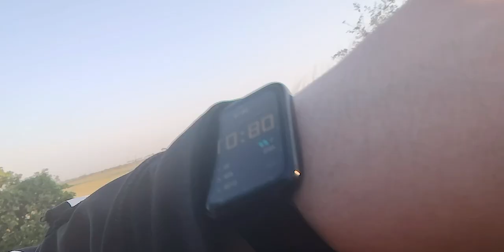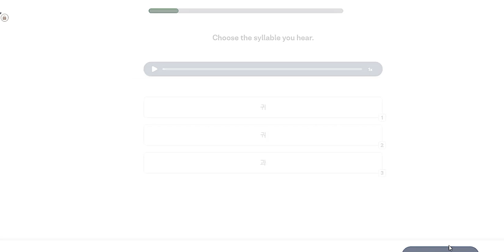Day 9 today will be fine :)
Amazon Wishlist